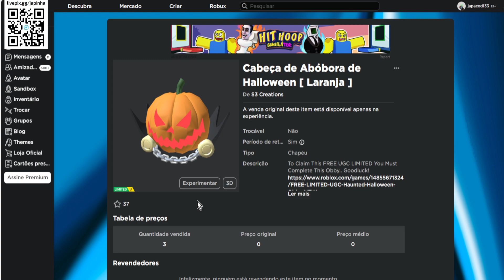COMO PEGAR ESSE ITEM Limited UGC GRÁTIS [Cabeça de Abóbora de Halloween ] ROBLOX EVENTO 2023